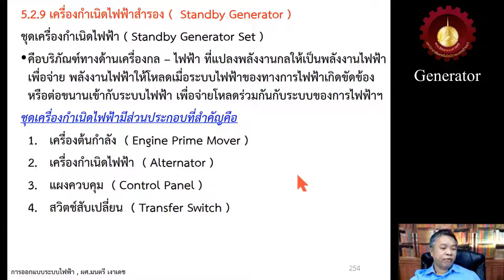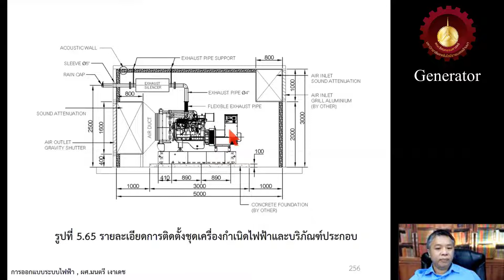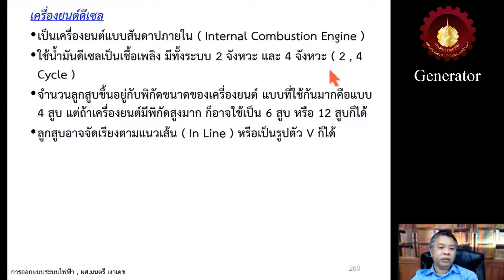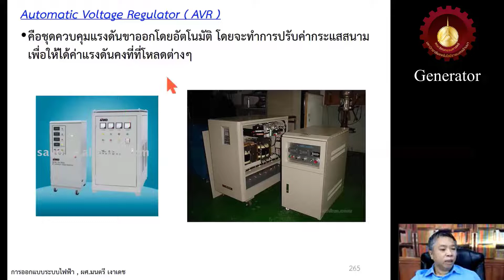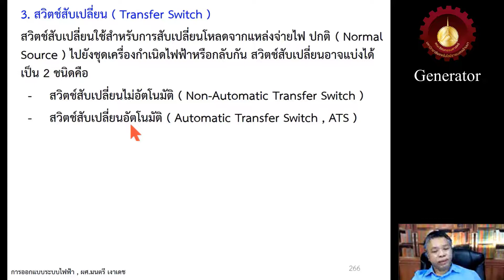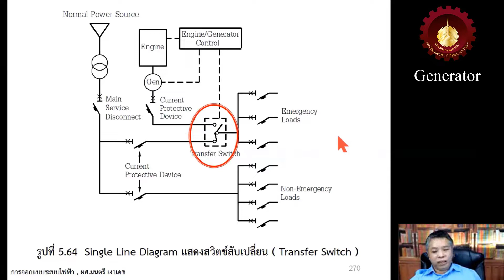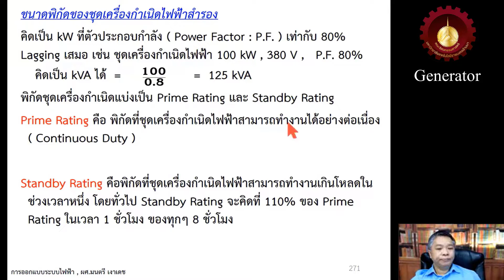การออกแบบระบบไฟฟ้า EP39 Generator